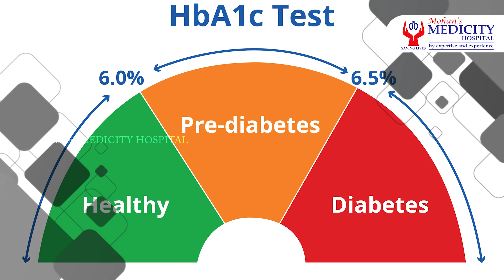Preconception counseling | கருத்தரிப்பதற்கு முன் ஆலோசனை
11-A, Vinayaga Nagar, Opp. to District Court, KK Nagar Madurai, Tamil Nadu, India 625020

𝗢𝗨𝗥 𝗦𝗘𝗥𝗩𝗜𝗖𝗘𝗦
Cancer Detection | Surgery | Minimally Invasive Surgery | Obstetrics & Gynaecology | Oncology | Chemotherapy | Radiotherapy | Hormone therapy | Targeted Therapy | Immunotherapy